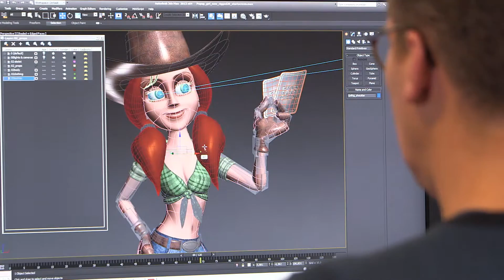Orange Games | Game Studio | Amsterdam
Leuke promo gemaakt voor Orange Games, een gamestudio uit Amsterdam in een prachtige locatie.